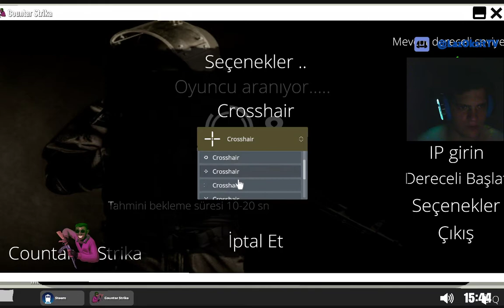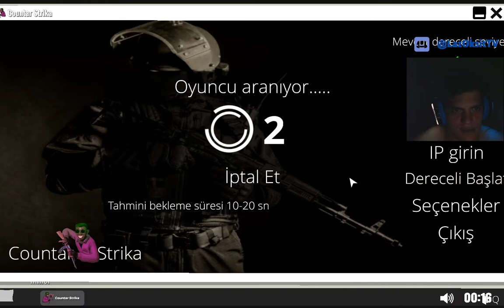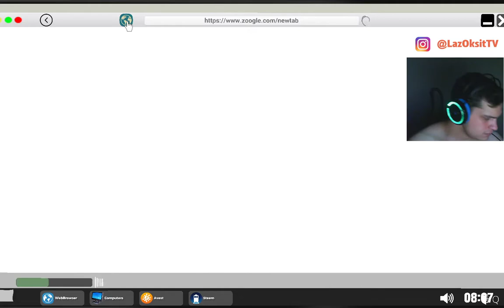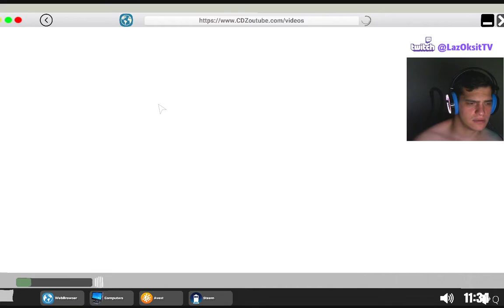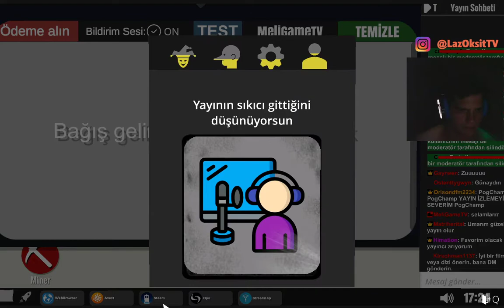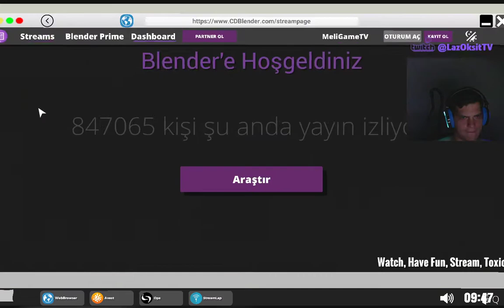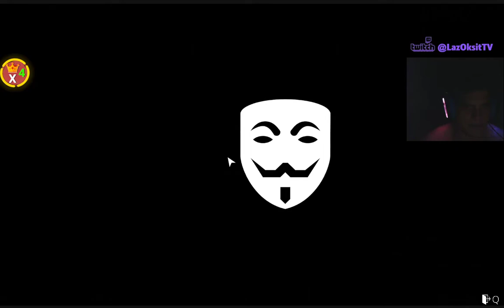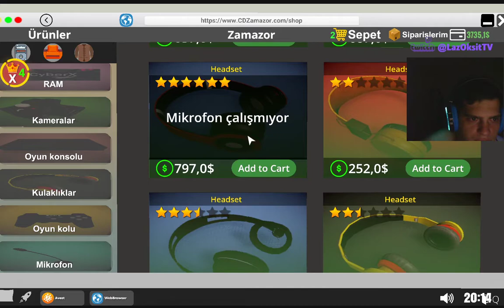Ful Set PC ve Yenil Uçan Evcil Hayvanımız SüperCat !! - Streamer Life Simülatör - Bölüm 6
Bu bölümde yayında yaptığımız reklamlardan ve bitcoin madenliğinden gelen  gelirle en iyi bilgisayarı topladık ve ne kadar hızlı olduğuna şahit olduk. Daha sonrasında evcil hayvan alarak besledik ama bölümün sonunda bir bug sonucu kedimizin SüperCat olduğunu ve dünyayı kurtarması gerektiğini öğrenip onu kaybettik.. Sonraki bölümlerde görüşmek üzere. İzleyen herkese sonsuz teşekkürler.. Kendinize iyi bakın hoşçakalın...

Ben melih hızal. Bunun gibi daha birçok video ile karşınızda olucam. Kafa dengi olduğumu ve ürettiğim içerikleri yayınladığım gibi görmek istiyorsanız da bildirim çanını açıp tümü'nü seçmeyi unutmayın :)

Şimdiden teşekkürler..

Kişisel İnstagram : @melih.hizal34